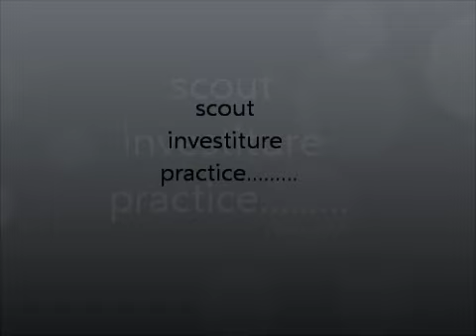SCOUT INVESTITURE SLR SAN FERNANDO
my son's sct.investiture at San Lorenzo Ruiz main campus san fernando pampanga.